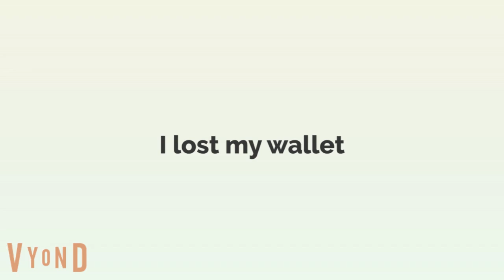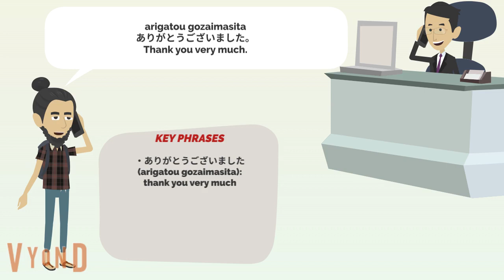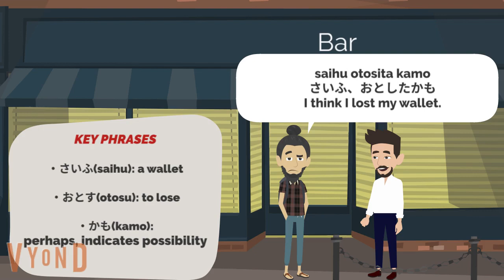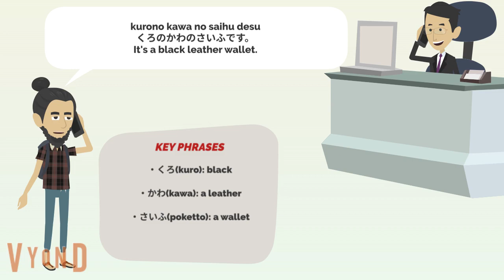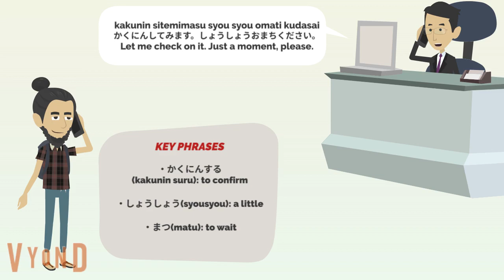Japanese Mini Dialogue Lesson 6 I lost my wallet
In this lesson learn how to ask for help and offer your help in a bad situation.